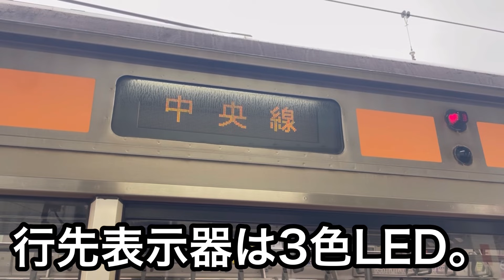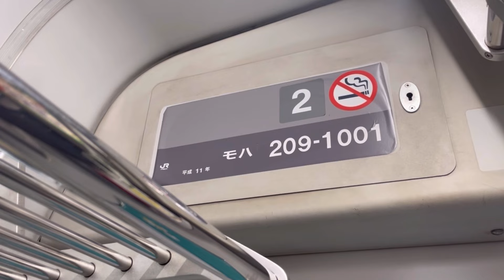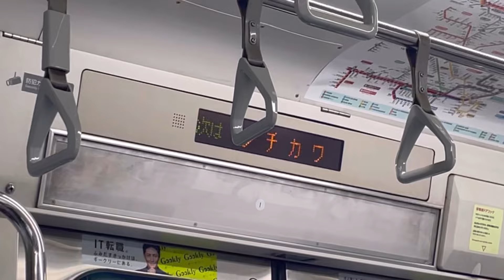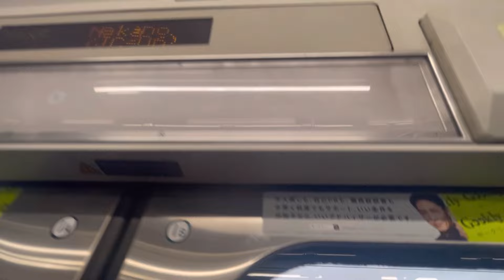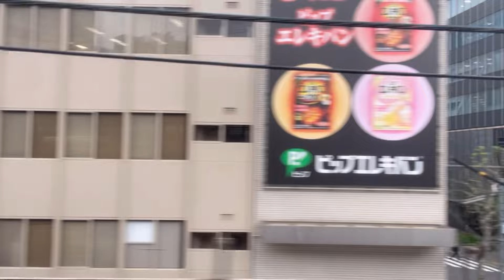【今年秋引退予定】中央快速線209系1000番台に乗ってきた！(JR東日本最後の三菱GTO)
今回は、豊田から東京まで今年秋に引退予定の中央快速線のレア車『209系1000番台』を乗り通してきました！
209系1000番台は、JR東日本で最後の三菱GTOインバータ搭載車でもあります。
しかし、今年の秋から中央線では、グリーン車サービスが開始される為、その予備車として活躍していた209系1000番台は、引退する事になりました。引退すると、JR東日本の鉄道から遂に三菱GTOが消滅してしまいます…。
今回は、三菱GTOの音を中心に動画を作成しました。最後の三菱GTOの音と一緒に楽しみながらご視聴してくれたら幸いです！
乗り納めや記録はお早めに…

追記
2024年9月6日(金曜日)を以て、中央快速線から209系1000番台が運用離脱基引退しました…
これにより、JR東日本で最後だった三菱GTOは、消滅となりました…
約5年間という短い期間でしたが、未更新の貴重な三菱GTOが生で聞けた時は感動しました。
素敵な音色と沢山の思い出をありがとう…
さよなら、209系1000番台とJR東日本最後の三菱GTO…😭

撮影日:4月18日(木曜日)
公開日:4月19日(金曜日)